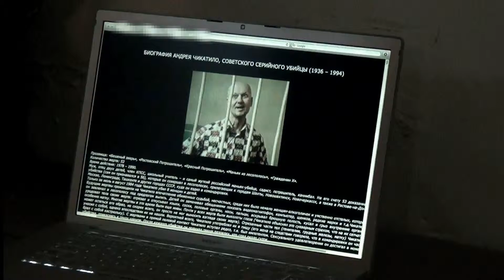Ghoul HD Trailer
GHOUL follows three Americans who travel to the Ukraine to investigate how cannibalism swept through the country during the notorious famine of 1932. After being lead deep into the vast Ukrainian forest for an interview with the last known survivor of the cannibalism epidemic, they are plagued with a series of unexplainable supernatural encounters and come face to face with the evil spirit of Andrei Chikatilo, who was born in the Soviet Union and was the most violent serial killer and cannibal of all time.